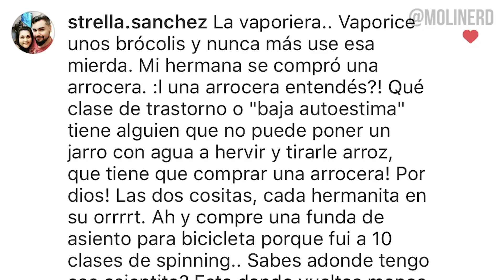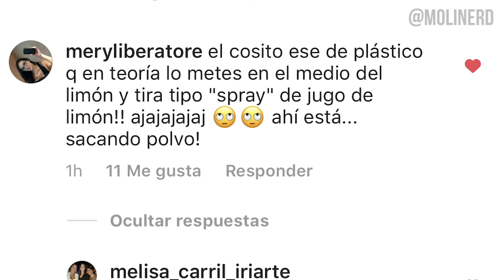Cosas que compre al pedo #2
Episodio 2 de estas CosasQueCompreAlPedo, los objetos más inútiles que compré culpa del capitalismo (?).

En este capítulo:
00:00 Bolucompras
00:10 Tuppers con forma de vegetales.
01:00 Batidor de leche para el capuccino.
02:00 Set de destornilladores.
02:47 Vaporiera y arrocera.
03:40 Spray para limón.

Si tienen otros objetos, pueden mandármelos por DM en mi Instagram (allá andamos por el cap. #5 pero prometo ponerme a tiro y estrenar los capítulos en todas las redes)